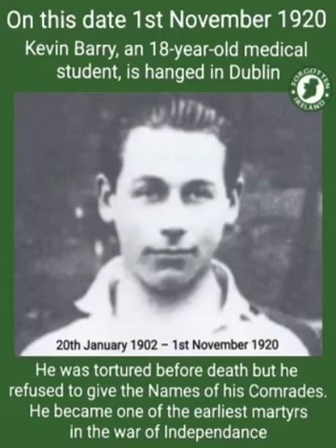The Wolfe Tones Kevin Barry